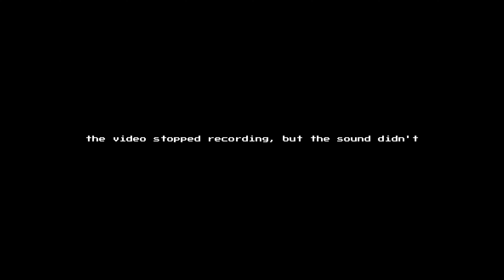Freestyle ♫ Music Jam #50 - It’s About Time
Freestyle music jamming!

If you vibe with my vibe, then why not vibe together?

Remember to be kind to others and to yourself 🩷